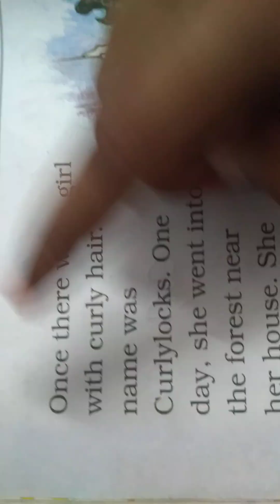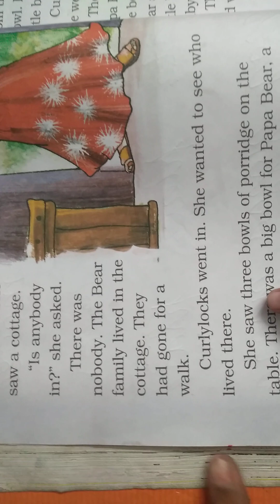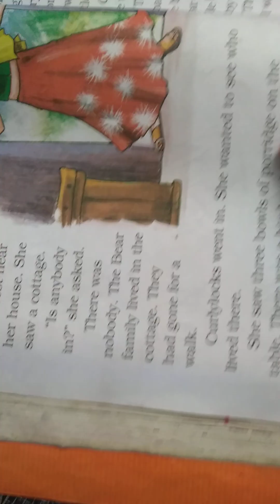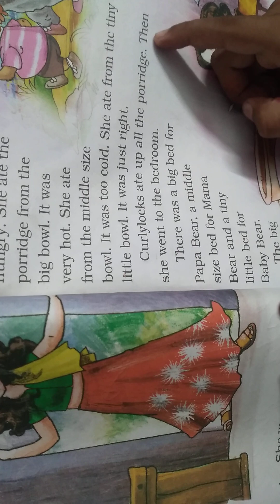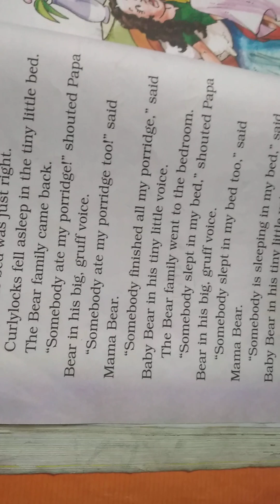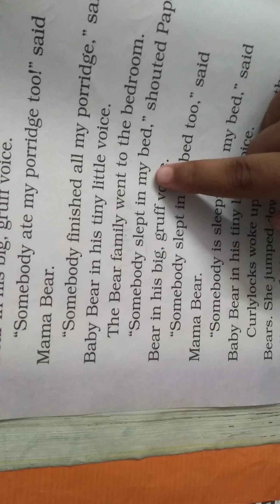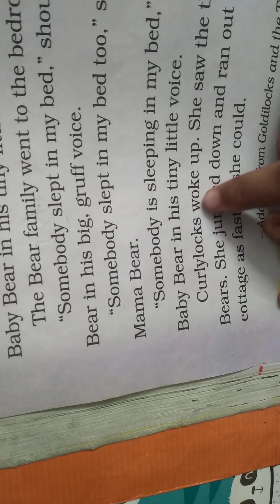9 November 2023